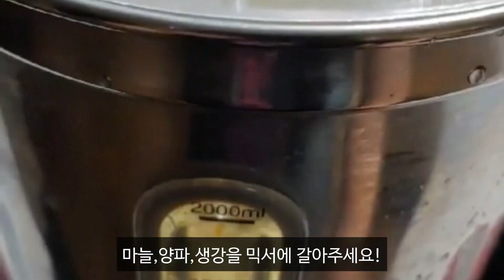[호박김치]가장 특별한김치!너무너무 맛있는 호박김치 담그는법/호박김치찌개 꿀팁!전수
호박김치 담그는법!
이거야말로 밥도둑입니다.